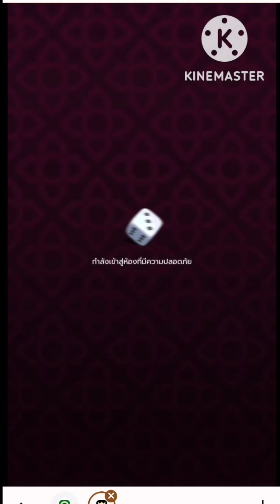Card Makta [Kingmaker] เบทหน้าไพ่ 2ใน3 โอกาสชนะเท่าไร?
สนใจเกมดูที่ปักหมุด